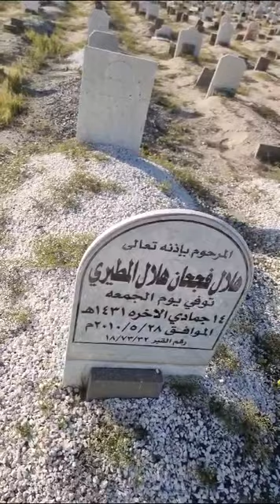زيارة قبر ( هلال فجحان هلال المطيري ) رئيس ديوان المحاسبة الكويتي وإبن المحسن والمتبرع بأرض المقبرة